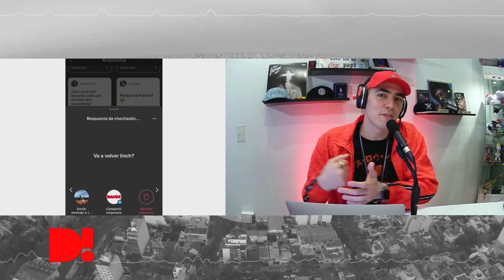Qué pasó con los videos de DAMN!? 😱 Respondemos TODO!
Respondimos las preguntas más picantes que nos envío la gente! Qué pasó con los videos? Por qué tardó tanto en volver el programa? Y muchas más datas en este clip! Qué le preguntarías vos al equipo de DAMN!?

Viví DamnHiphop los LUNES, MIÉRCOLES Y VIERNES de 18 a 20 hs. (Argentina)